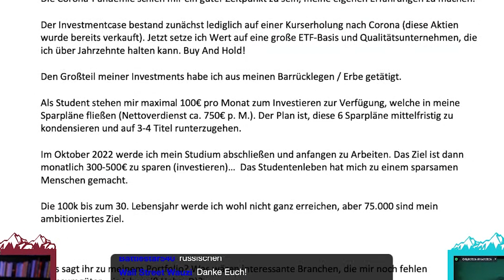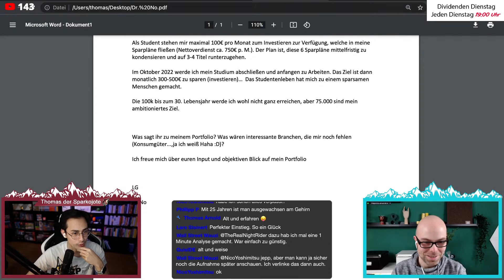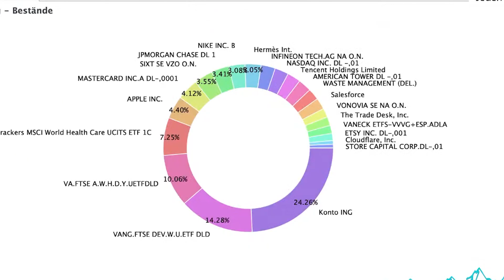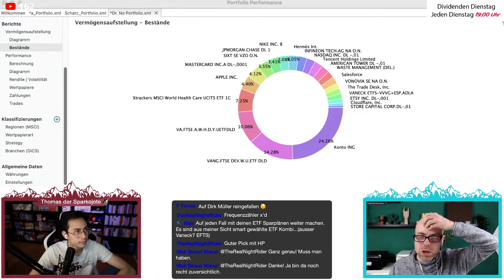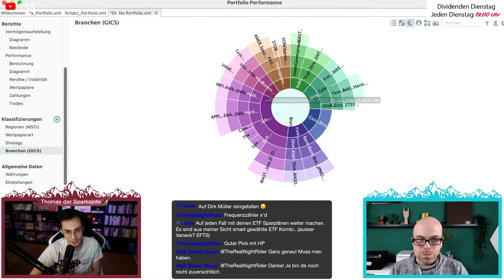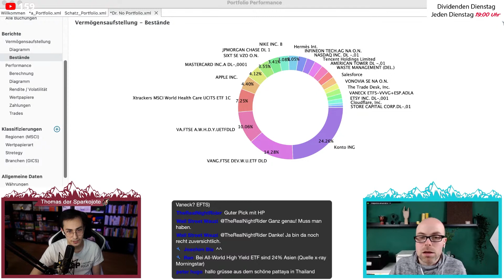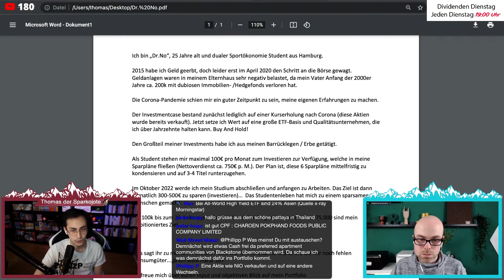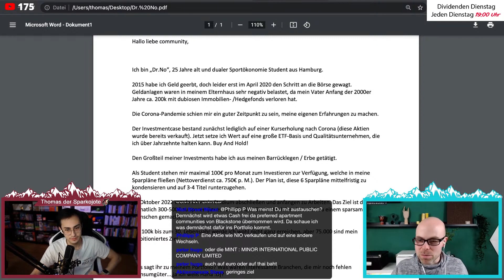Schafft dieser 25-jährige Zuschauer die 100.000€? 📊 PORTFOLIO Analyse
Wie viel kann dieser 25-jährige Zuschauer bis 30 sparen? 📊 PORTFOLIO Analyse